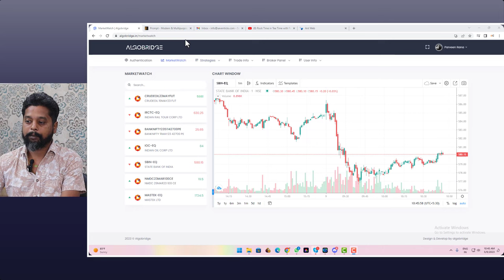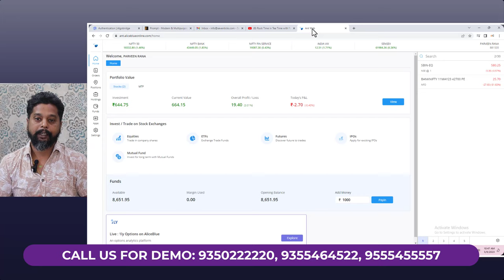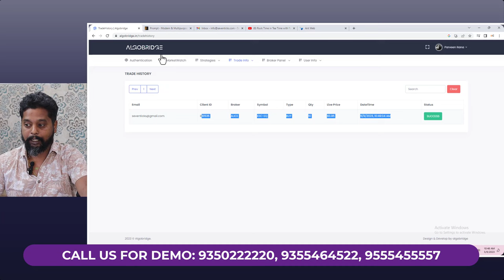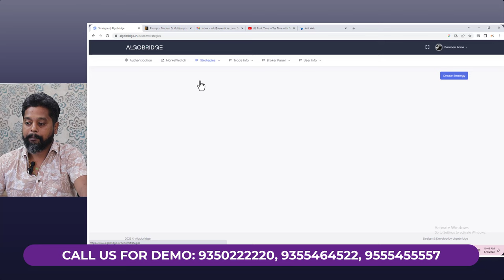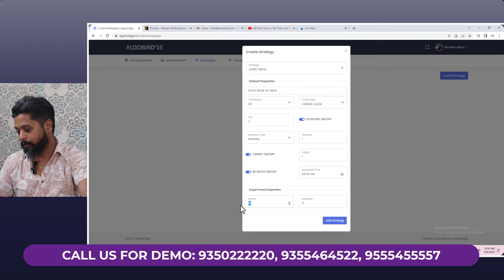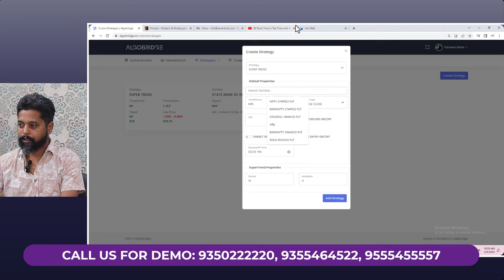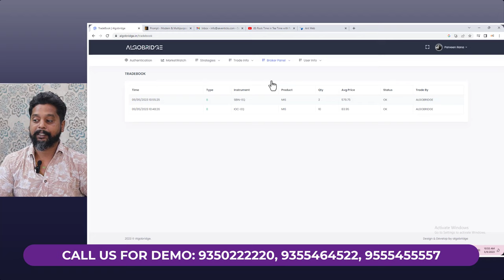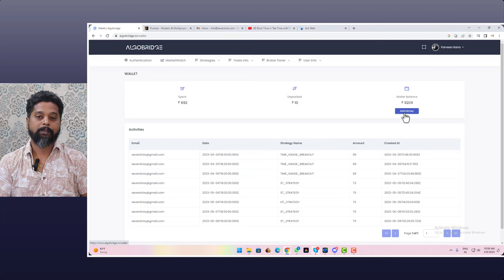Super Trend Indicator: The Secret to Successful Algo Trading in the Indian Market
Want to boost your trading success in the Indian market? Discover the power of the Super Trend Indicator! In this video, we'll explain how this innovative tool can help you make informed decisions and execute profitable trades through algorithmic trading.

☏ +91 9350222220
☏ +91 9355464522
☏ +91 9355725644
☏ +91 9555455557